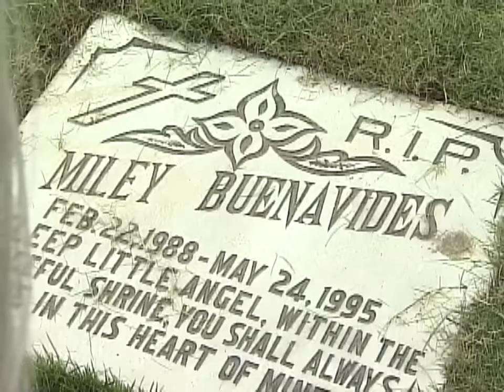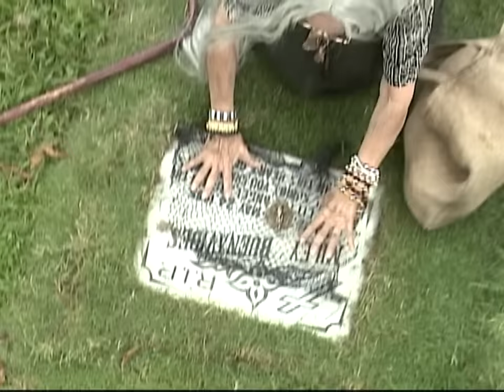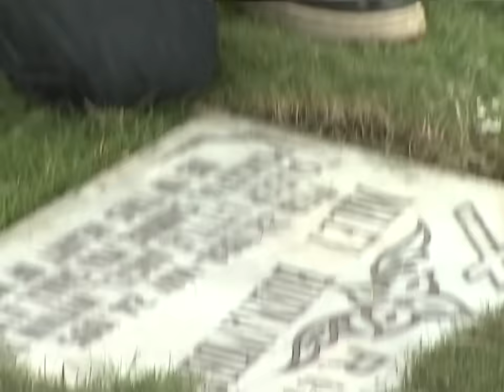Full Episode 62 | Momay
Episode 62 Cast:

Xyriel Manabat (Momay) / Glydel Mercado (Hillary) / Lito Pimentel (Mickey) / William Lorenzo (Joel) / Ogie Diaz (Mando) / Tyrone Perez (Gary) / Bettina Carlos (Raven, Mary) / Lorna Tolentino (Shirley) / Maliksi Morales (Andro) / Ejay Falcon (Justin, JJ) / Queenie Padilla (Alyssa, Kate) / Rustica Carpio (Inkang Tale, Natalie) / Michael Conan (Leon) / Joel Torre (Donnie)